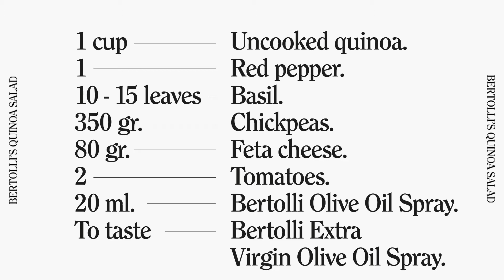QUINOA SALAD RECIPE | THE RECIPE IS SIMPLE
Not sure what recipe to try for dinner? Bertolli’s Quinoa Salad is a light and healthy option that can be enjoyed both as a meal or a side dish.

Ingredients:
1cup – Uncooked Quinoa.
1 – Red Pepper.
10-15 leaves Basil.
350 gr – Chickpeas.
80gr – Feta cheese.
2 – Tomatoes.
20ml – Bertolli Olive Oil Spray.
To Tate Bertolli Extra Virgin olive Oil.

Preparation:
Spray the pepper with Bertolli Olive Oil Spray. Bake until soft.
Boil the quinoa until it's tender.
Dice the tomatoes. Mix the tomatoes, the chickpeas, the feta and chives with the quinoa.
Peel the pepper when it is cool. Tear it into strips. Add it into the salad.
Serve it with basil and sliced almonds.
Dress with Bertolli Extra Virgin Olive Oil Spray.